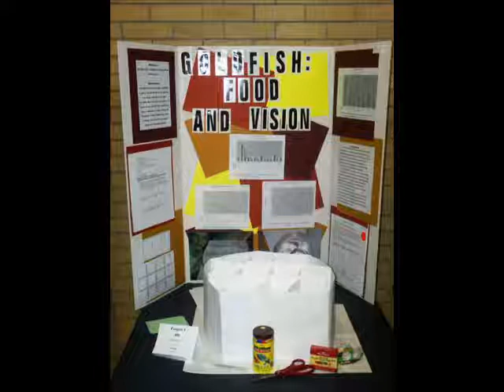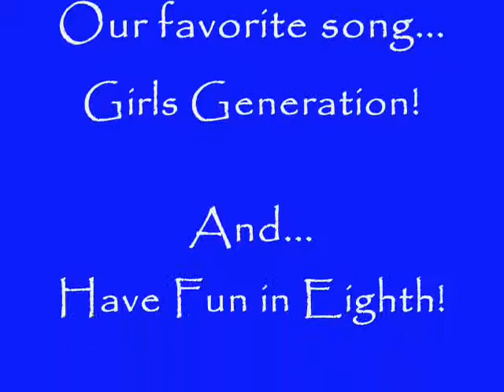School Year in Review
Sorry about all the blotted faces, but there's people in there who don't want their faces online.